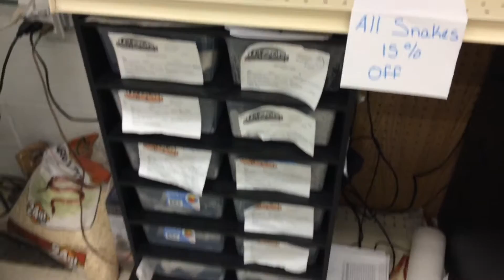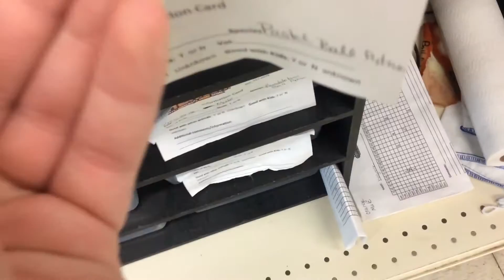The Pet Store!!!